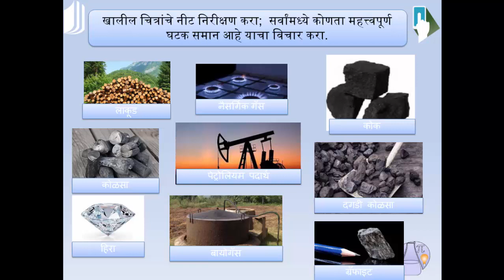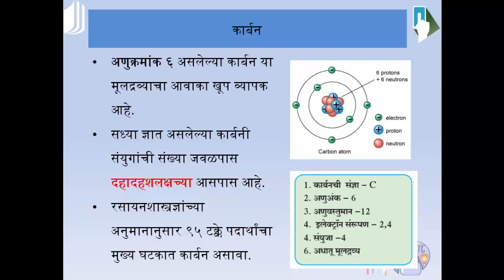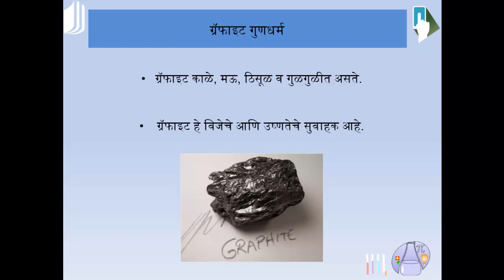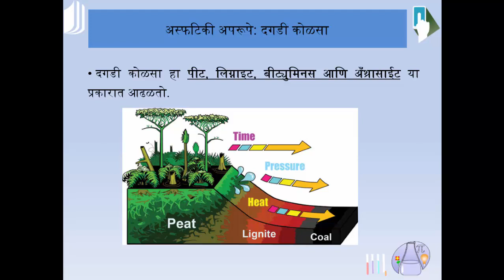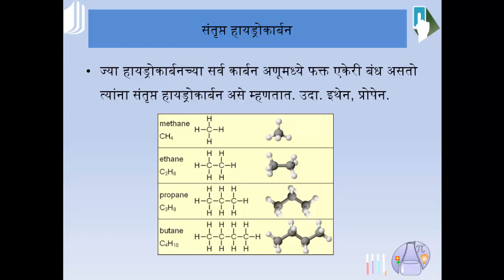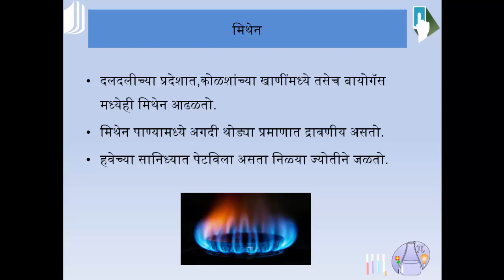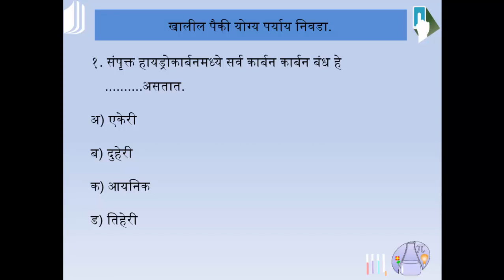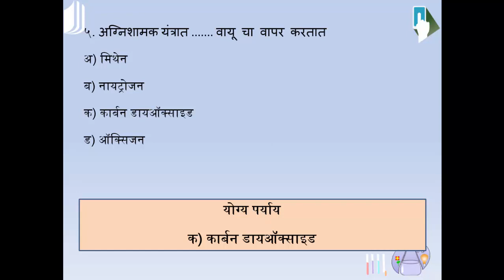13. Carbon and its derivatives (कार्बन: एक महत्वाचे मुलद्रव्य)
13. Carbon and its derivatives (कार्बन: एक महत्वाचे मुलद्रव्य)